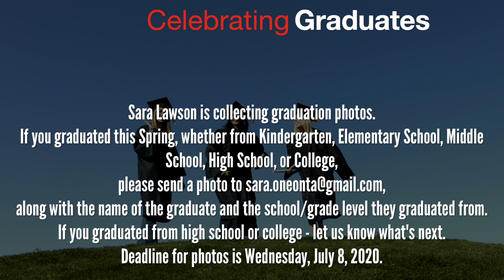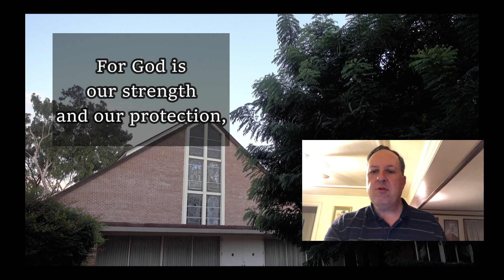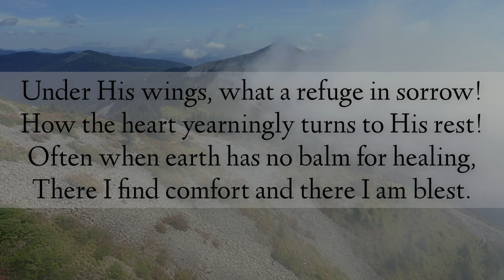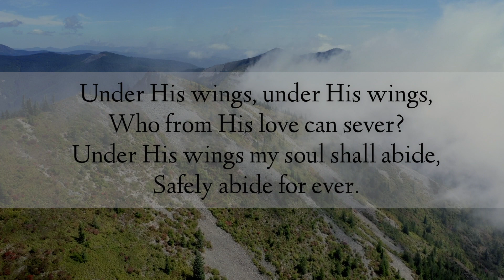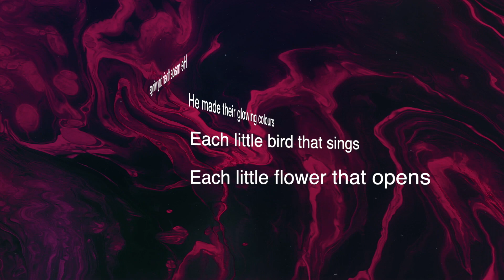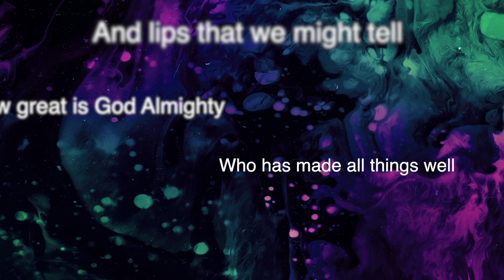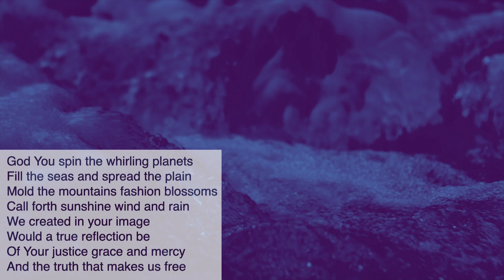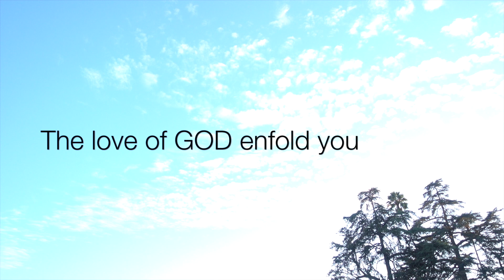Oneonta Worship: June 28, 2020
Join us online as Rev. Sara Lawson completes her sermon series, "The Gender of God."

Video produced by Justin Berkobien